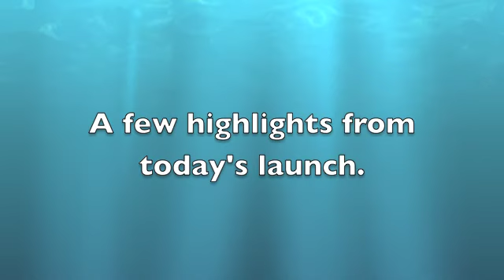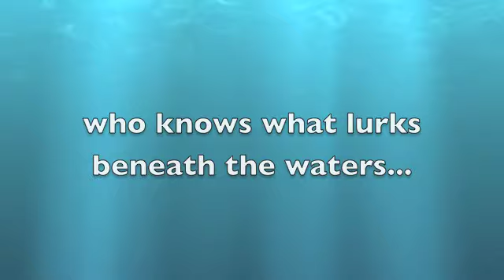Fish Spy Launch II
Teacher: Paula Dell
Expedition: Biology of Antarctic Fishes 2013
Video Description: Launching the Fish Spy in waters off Palmer Station on a snowy day